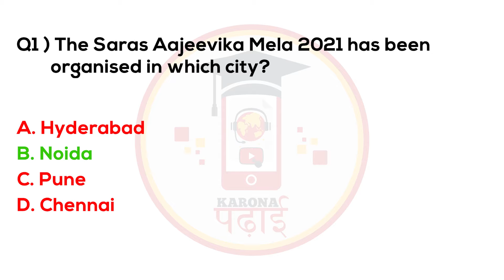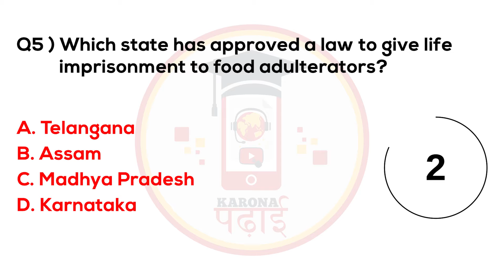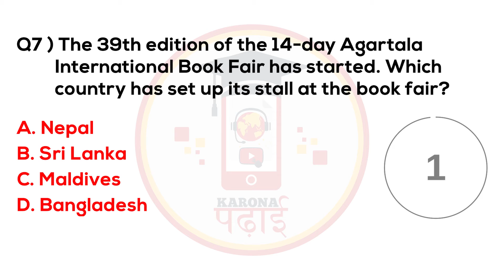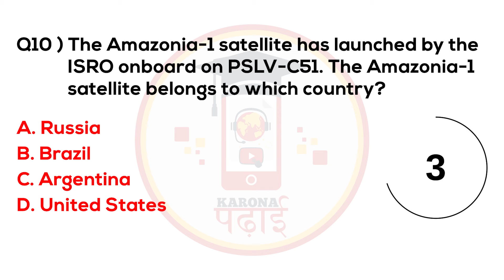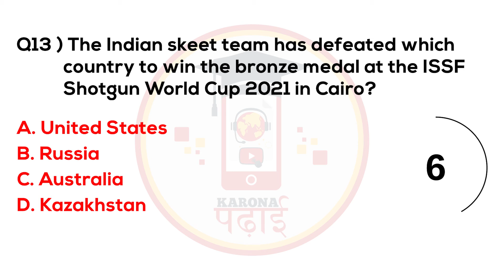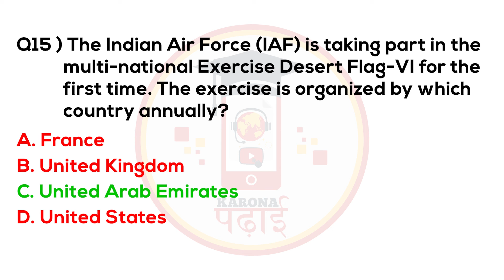MCQ Current Affairs 2021 March Karona Padhai Daily Question Set 101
current affairs 2021 pdf in marathi
current affairs 2021 pdf adda247